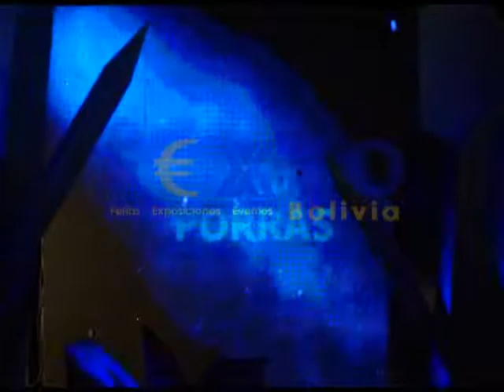BOMO Santa Cruz 2014 - Coleccion Alicia Porras